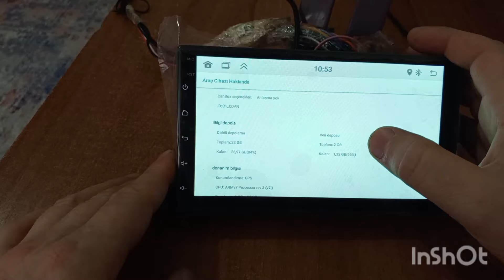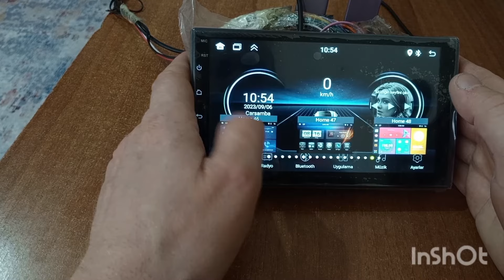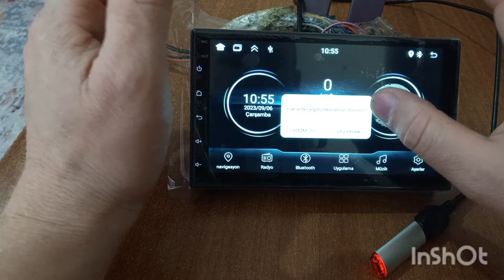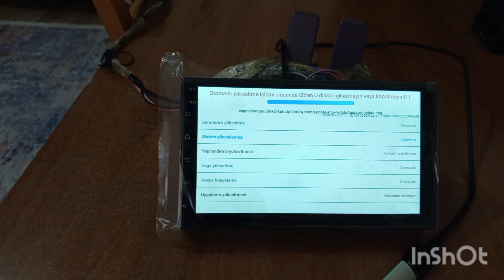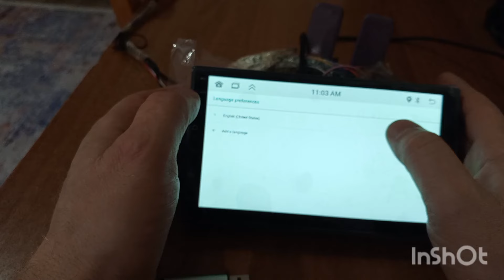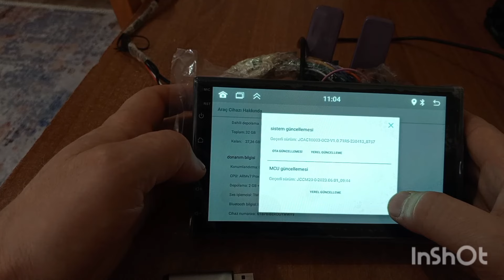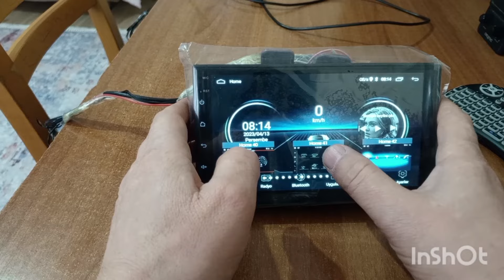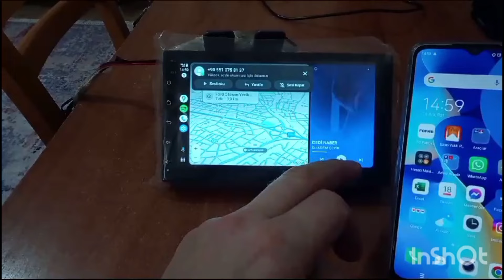ANDROİD DOUBLE TEYP ANDROİD GÜNCELLEME YAPTİM CARNOVE